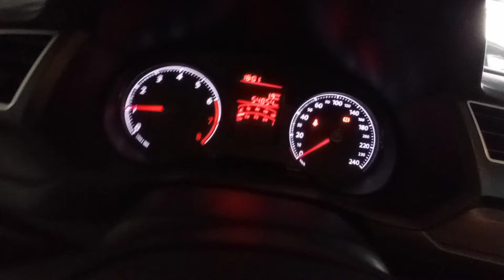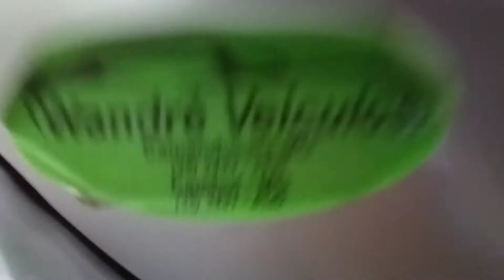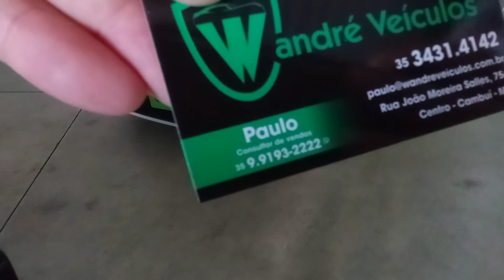VOYAGE 1.6 2019